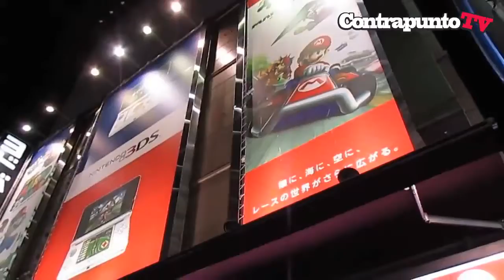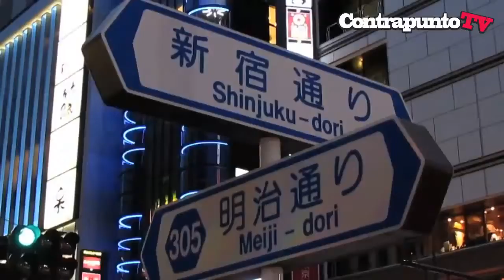BOTELLO REGRESA DE VACACIONES CON UNA POSIBLE INVERSIÓN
La alcaldesa Bárbara Botello aceptó este lunes que no se trajo un bonche de inversiones asiáticas para la ciudad, pero detalló que al menos se puso a León entre las posibilidades de inversión provenientes de ese continente.
Lo más amarrado que se trajo de ese viaje fue la posibilidad de que la empresa japonesa de autopartes Kasai invierta nuevamente en el municipio, concretamente en el Parque Industrial Colinas, que desarrolla su administración en el polígono de pobreza conocido como Las Joyas.